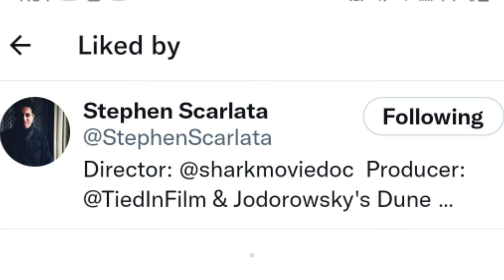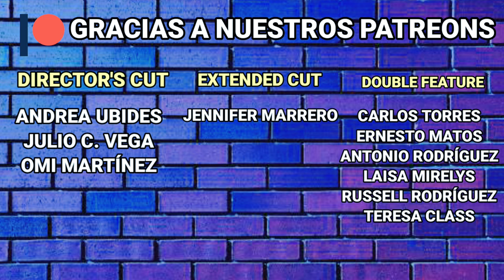Dune (2021) Reseña